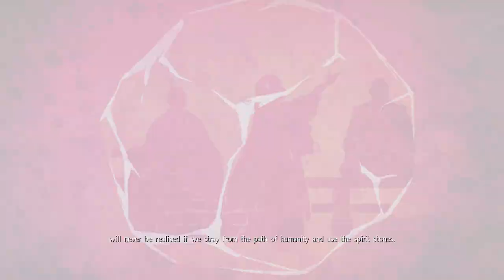NioH - Bloodshed's End DLC - Toyotomi Hideyori Boss Fight [1080P 60FPS] PS4 Pro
Nioh Bloodsheds End final DLC 3rd Boss Toyotomi Hideyori Boss #3
Mission: The Last Samurai
PS4 Pro gameplay Full HD 60FPS.